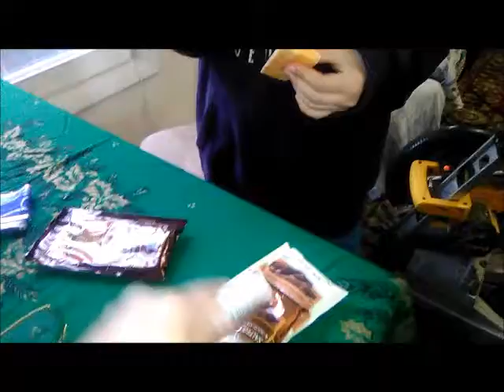12-11-17 Friends and feed troughs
Welcome to the Straw Family Farm. Here is where we explore our day in the world of farming with Rescue animals. We hope you enjoy the journey as much as we do In this Video I visit with friends and try to figure out how to build a hay manger